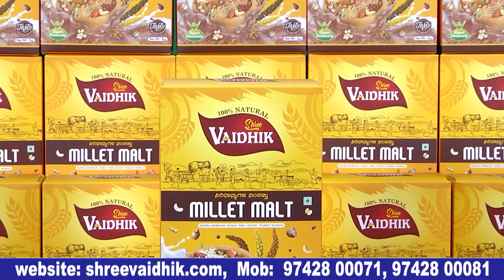ಒಂದು ಜಾತಿಯನ್ನು ಓಲೈಸಲು ಕಾಂಗ್ರೆಸ್ ಕೆಲಸ ಮಾಡುತ್ತಿದೆ. BJP | JDS | congress